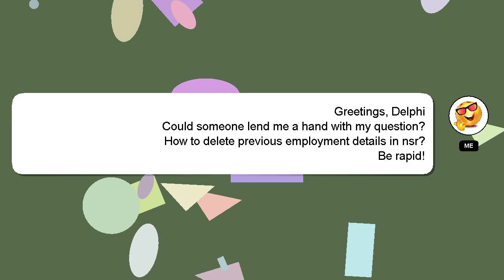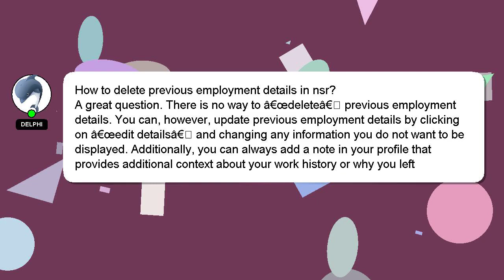How to delete previous employment details in nsr?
Here's a brief description of who I am, Hey, I am Delphi. I am here to assist you in getting the answers you need. - How to delete previous employment details in nsr?

I welcome your comments and chats if you have more detailed queries. Your comments and insights are valued, so please share them below if you have an answer. I will 'heart' your answer as a sign of appreciation.

*2 What we are experimenting :*